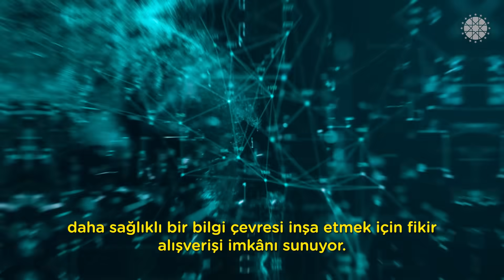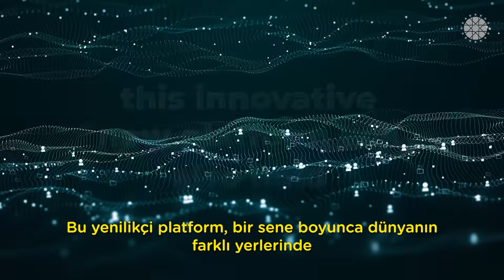İstanbul Uluslararası Stratejik İletişim Zirvesi